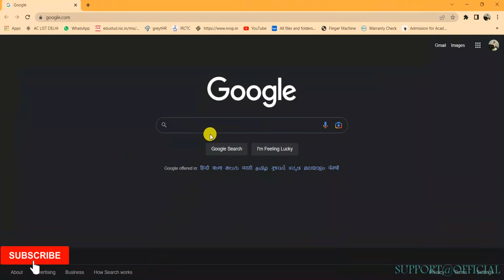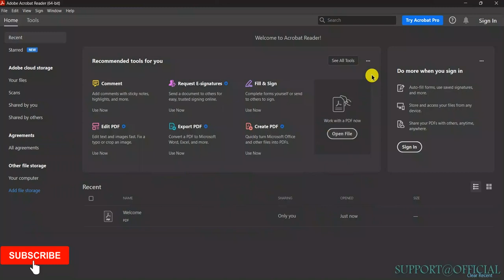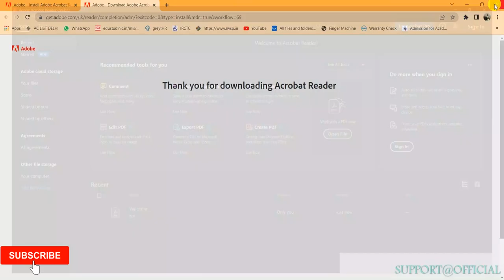How to Download & Install Adobe DC | On Windows -11 | Free & Secure